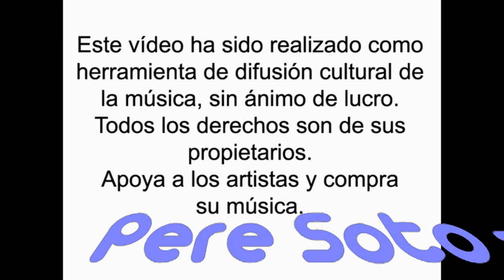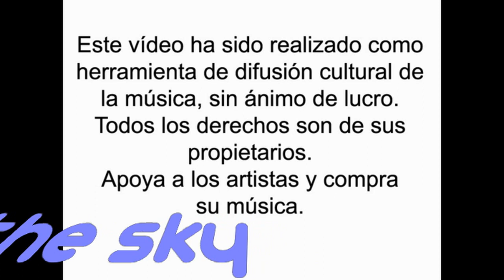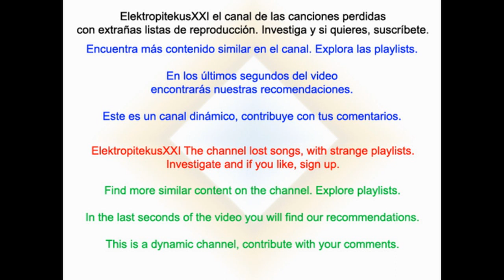Pere Soto - Daysy in the sky [spanish guitar]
El maestro Pere Soto y su gypsy jazz está presente con Daysy in the sky en la recopilación Acoustic flamenco guitar from Spain. acousticguitar gypsyjazz InstrumentalMusic En los últimos segundos del vídeo aparecen las recomendaciones del canal para que veas contenido similar. Explora las playlists y descubre más música.